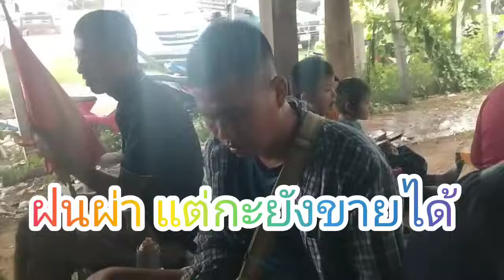ตลาดวัวส้มป่อยน้อย 26/7/2567 ตลาดแตก❗ฝนผ่า ราคาดี วัวอ้วนๆ